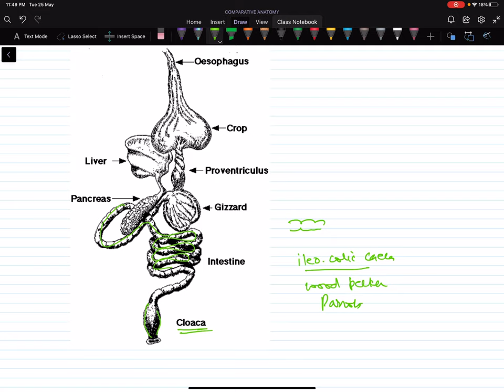SEM II/ 17. COMPARATIVE ACCOUNT OF INTESTINE IN VERTEBRATES